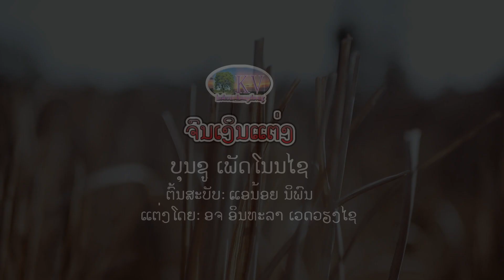ຈົນເງິນແຕ່ງ || จนเงินแต่ง Cover by: ບຸນຊູ ເພັດໂນນໄຊ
ຕິດຕໍ່ງານສະແດງ
ເພງ ຈົນເງິນແຕ່ງ
Cover ບຸນຊູ ເພັດໂນນໄຊ
ຕົ້ນສະບັບ: ອຈ ແອນ້ອຍ ນິພົນ
ແຕ່ງໂດຍ: ອຈ ອິນທະລາ ເວດວຽງໄຊ
ຂໍອະນຸຍາດນຳ ອຈ ຜູ້ແຕ່ງແນ່ເດີ ທີ່ເອົາມາຮ້ອງ ດ້ວຍຄວາມມັກຜົນງານເພງນີ້ມາແຕ່ນ້ອຍ ຫາກບໍ່ມີໂອກາດໄດ້ຮ້ອງ ມ່ວນຫຼືບໍ່ມ່ວນກະໂທດຂໍອະໄພແນ່ເດີ...ເຮັດໄປດ້ວຍຄວາມມັກຊື່ໆ